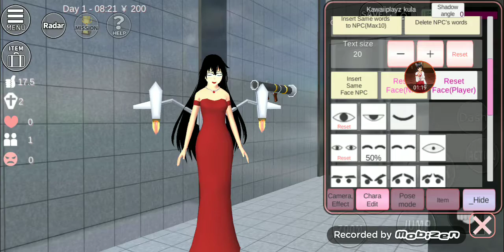Ayane plays sakura school simulator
She's the substitute for kula diamond